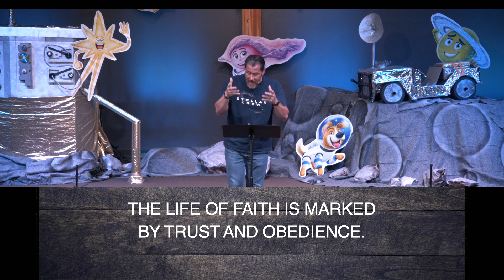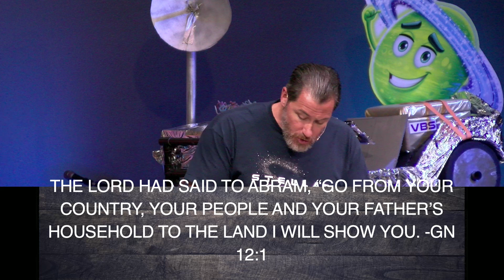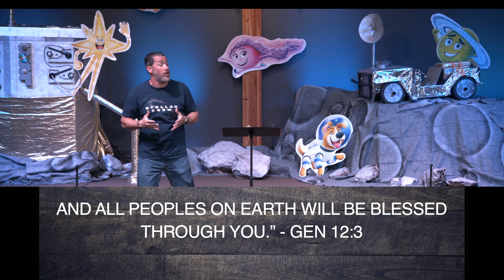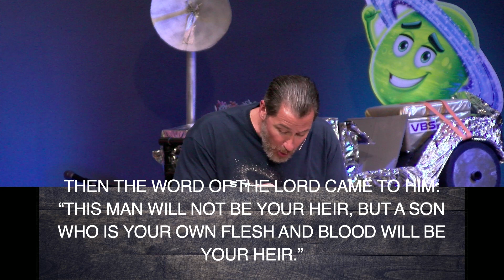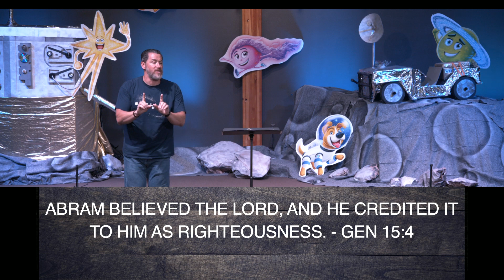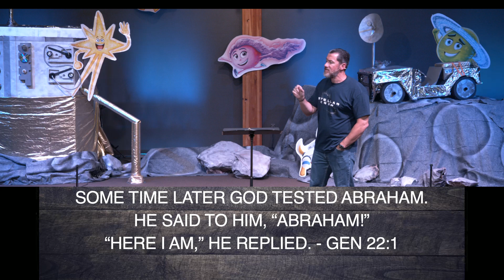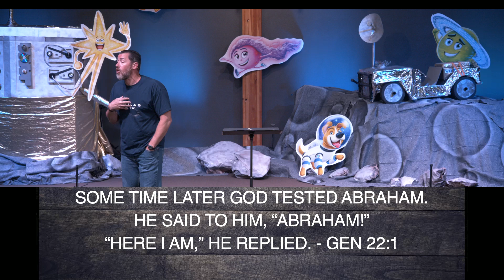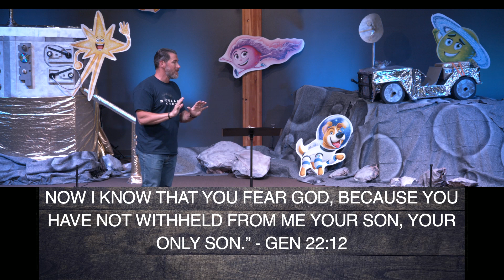Sunday Sermon 6/11/23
Genesis 12-22
Our Story: Abraham